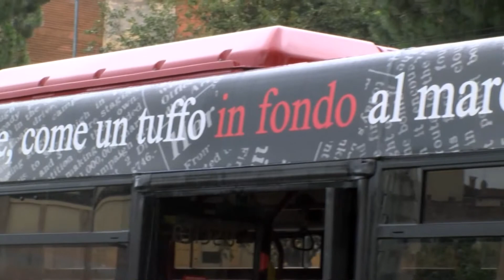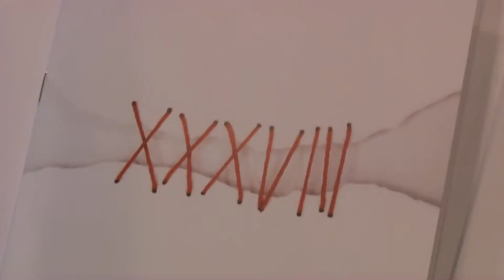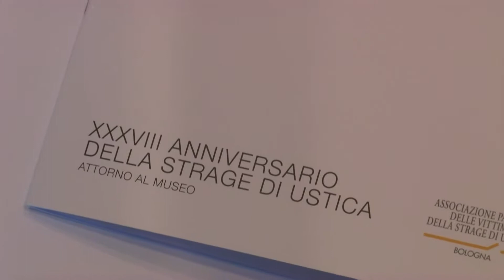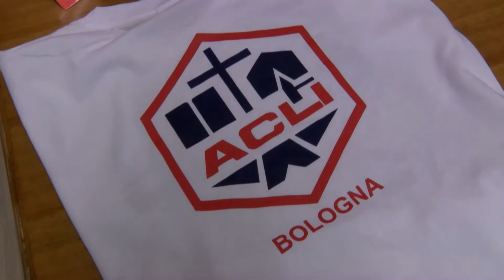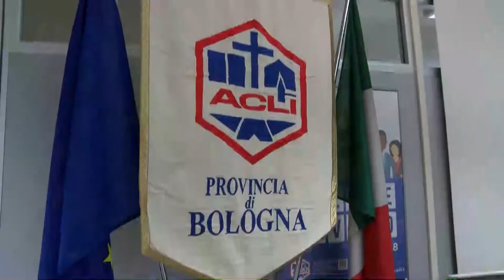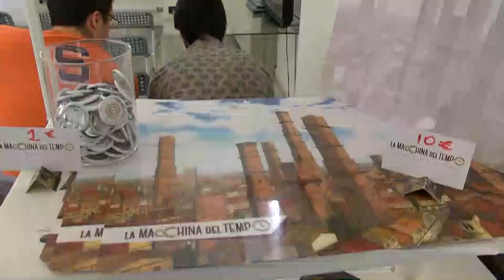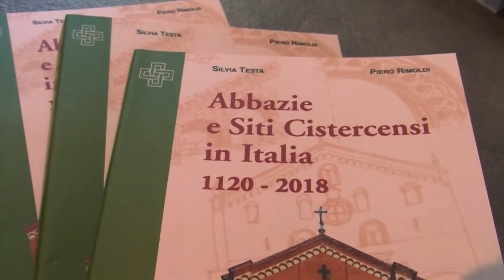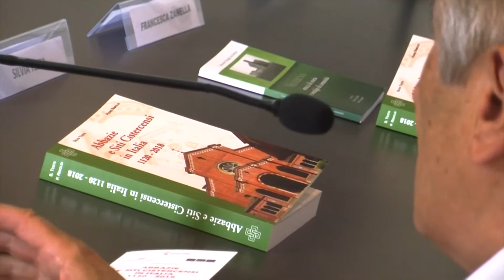Edizione delle 13.15 del Telegiornale di Nettuno Tv - 25 Giugno 2018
Regia di Filippo Patti.